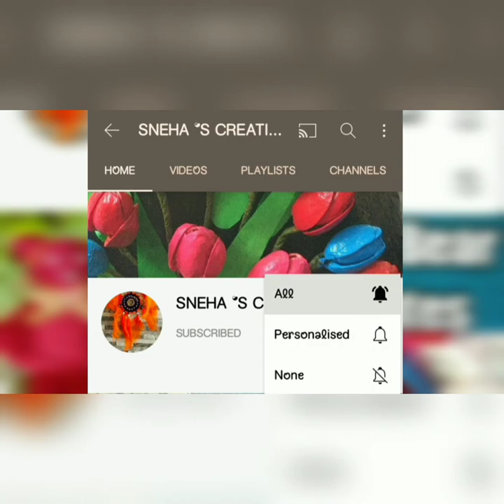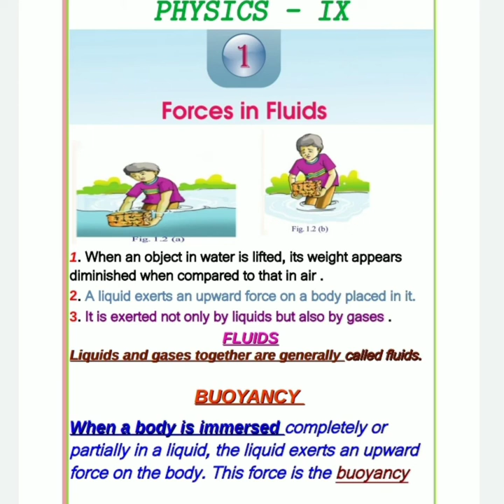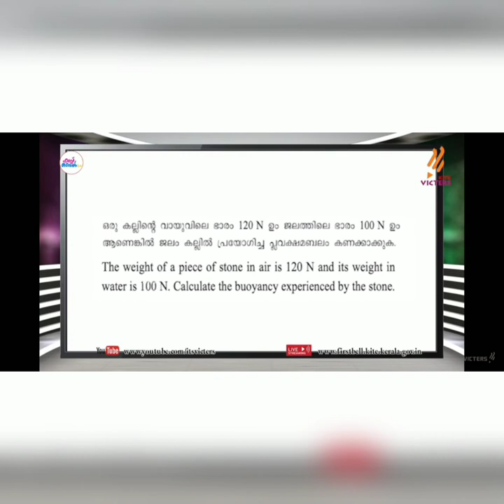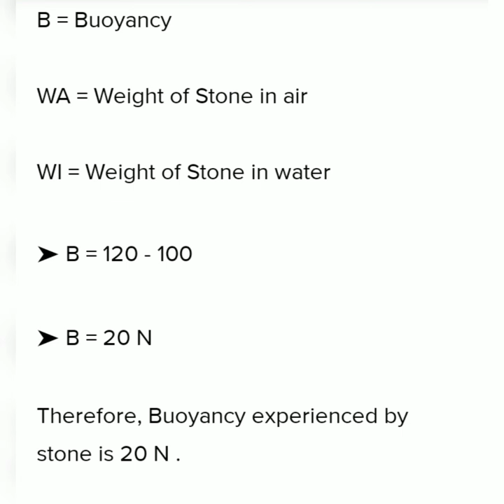class 9 victerschannel Physics notes and assignment answers#class9#victerschannel#physics#assignment